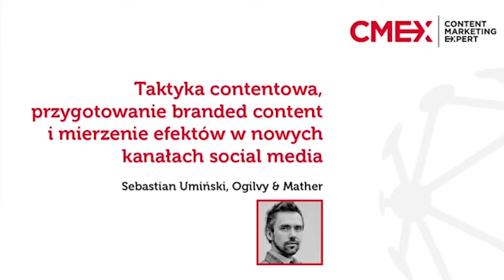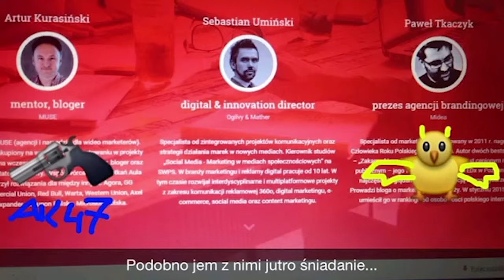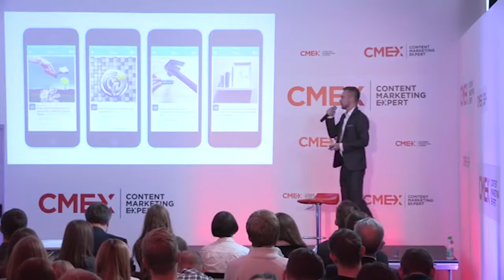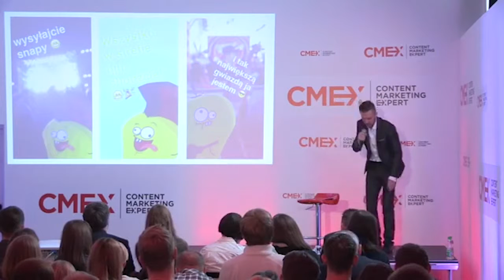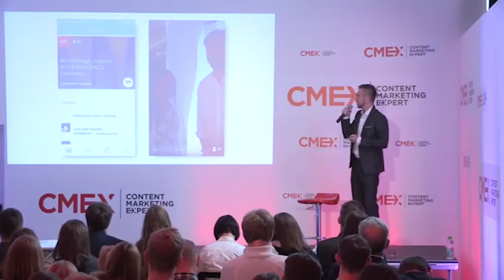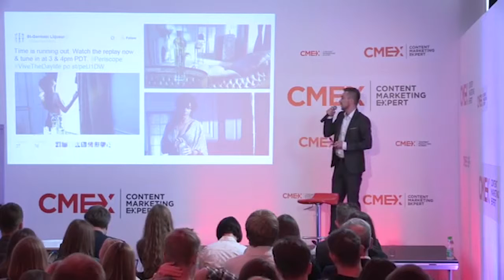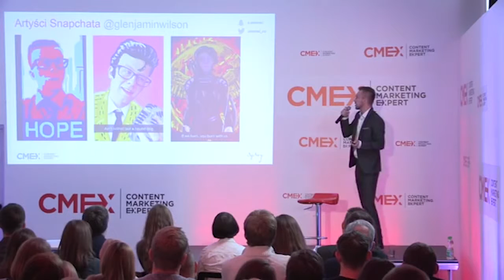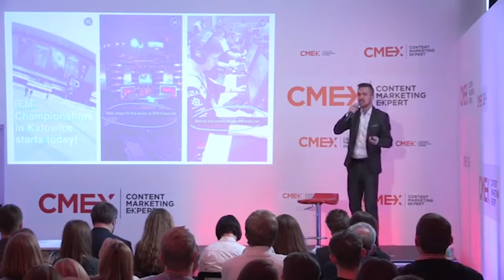Sebastian Umiński - Taktyka contentowa, przygotowanie branded content i mierzenie efektów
Sebastian Umiński podczas CM Breakfast 9 października 2015 r. w wystąpieniu zatytułowanym: Taktyka contentowa, przygotowanie branded content i mierzenie efektów w nowych kanałach social media.